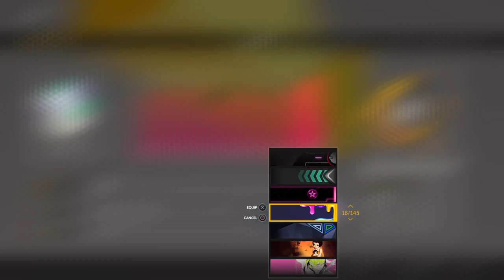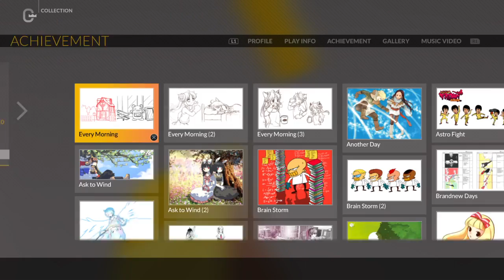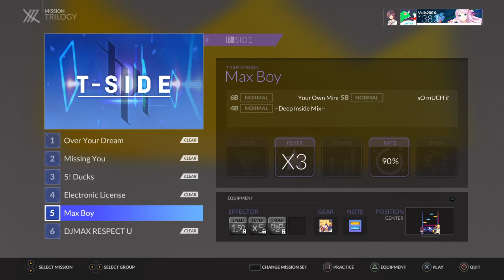DJMax all up in here